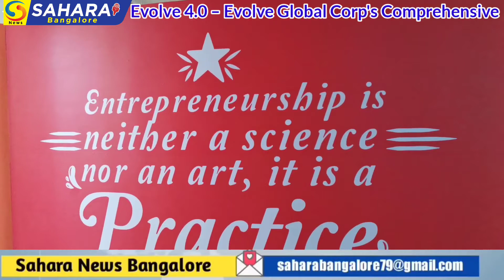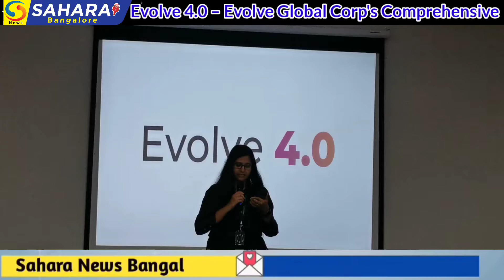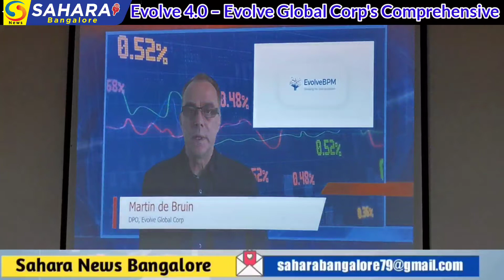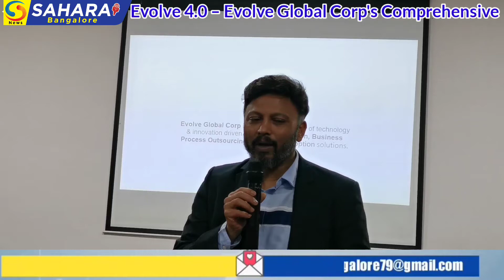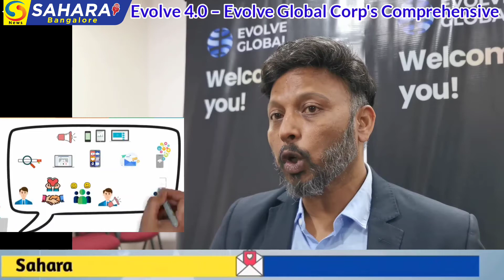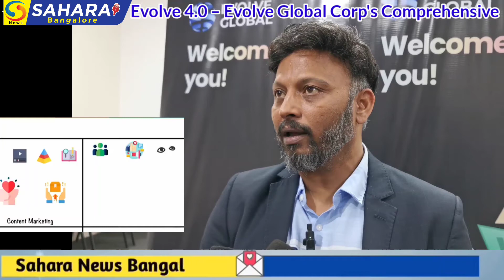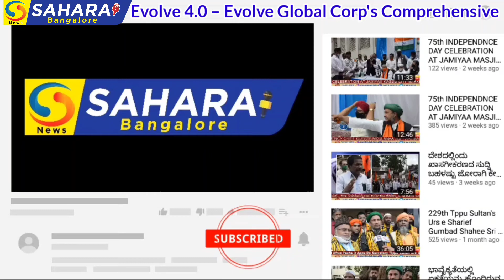Evolve 4.0 – Evolve Global Corp's Comprehensive Revamp Leads to Purpose-Driven Transformation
Evolve Global Corp, a New York-based provider of demand generation, business process outsourcing, and data migration solutions, has announced a transformative shift in its business model. This shift is driven by the company's founder and CEO, Satish K. Sadasivan, who aims to better serve the needs of society and the planet.

The company, which has a strong presence in America, India, the Philippines, Dominican Republic, the UK, and more, has conducted a comprehensive review of its vision, mission, values, and market trends, which has led to this transformation, addressed as Evolve 4.0.

By leveraging its strengths in innovation, technology, and sustainability, Evolve Global Corp intends to address the pressing challenges and opportunities of the digital century.

CEO Satish K. Sadasivan will present at a press conference on 1st April to mark this metamorphosis. The press conference will be held at the Bangalore office of Evolve BPM.

At the conference, Sadasivan will unveil three AI-based business products and three services, which are designed to help companies improve their operations and gain a competitive edge.

Speaking ahead of the press conference, CEO Sadasivan said, "This vision and transformation for Evolve Global Corp is to remain purpose-driven while providing clients with cutting-edge solutions that will enable them to succeed in the digital age. The company's transformation reflects this vision, and its team is excited to embrace the changes and continue to provide exceptional service to clients worldwide."

This announcement marks an important milestone in the company's history and signals its commitment to a sustainable and innovative future.